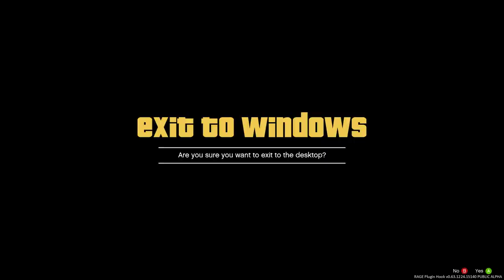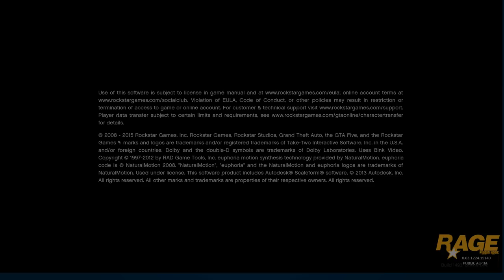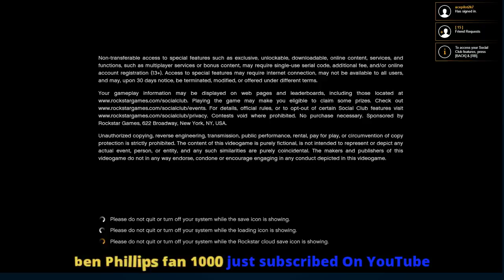GTA 5 Firefighter Mod 72 - New Pierce Arrow XT Platform Ladder Fire Truck Responding To Fires